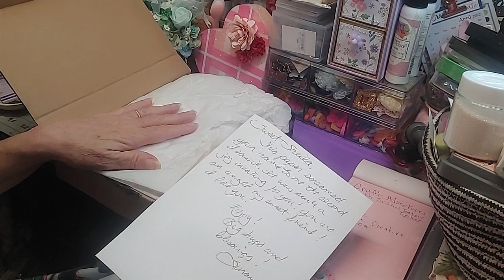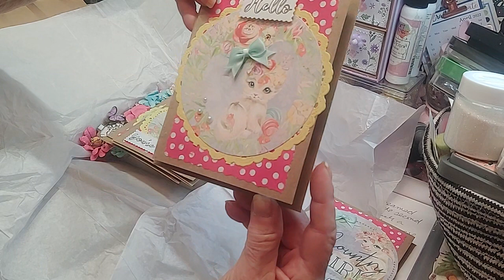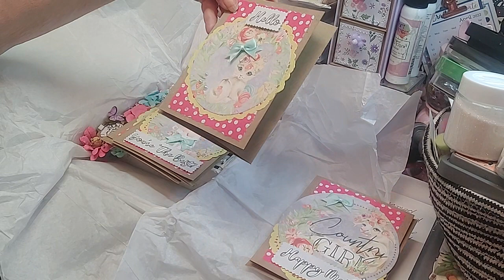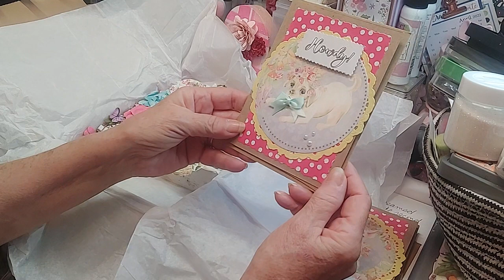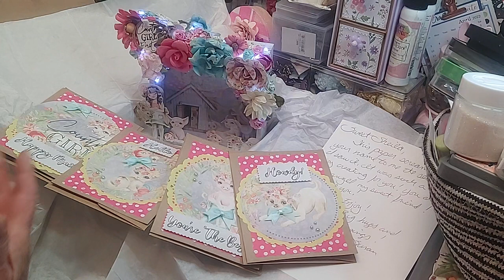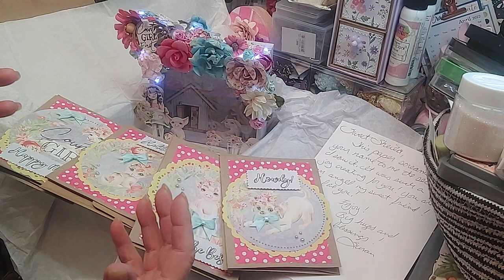What precious happy mail🥰 From Craft Adventures With Susan Tootsie Tucker